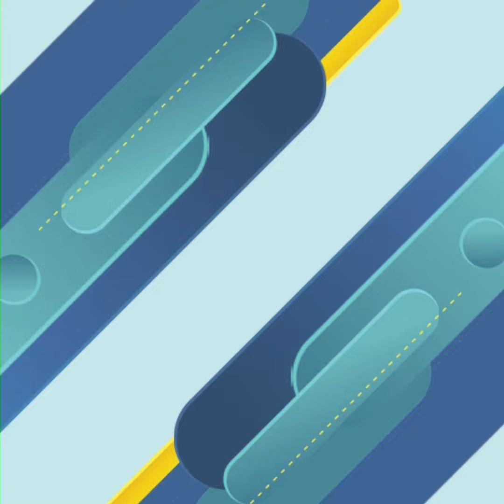គាំងណាស់! ពេជ្រ វត្តីសារ៉ាវឌ្ឍី ទម្លាយថា បានគុំញ៉ាំរបស់មួយនេះដំបូងគេ